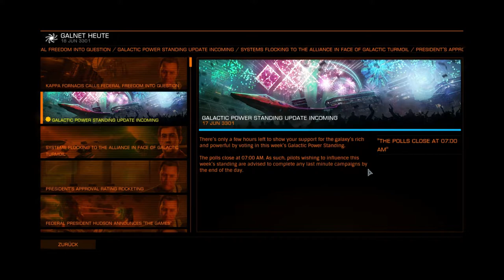ELITE DANGEROUS | Die Orca in einem schlechten Licht | LET'S PLAY #211